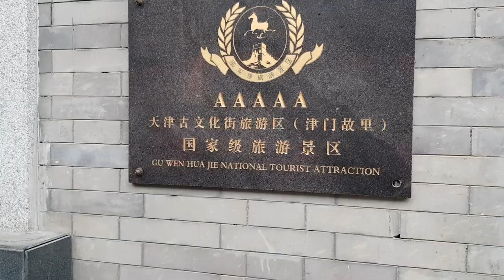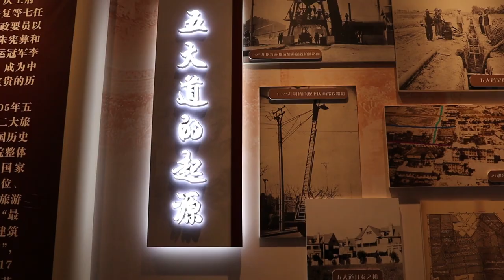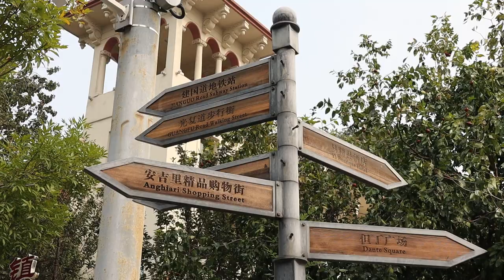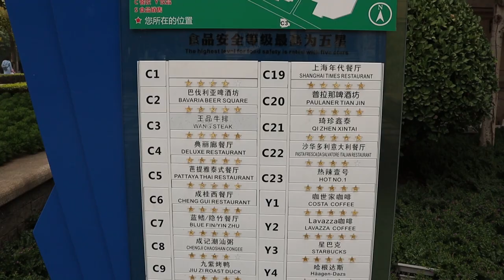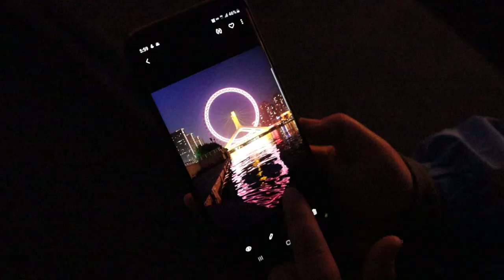Tianjin Vlog 3 - Five Avenue, Italian Style Town and Tianjin Eye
This Vlog Includes visit to Tianjin's Five Avenue, Italian Style Town and Tianjin Eye(Ferris-wheel)